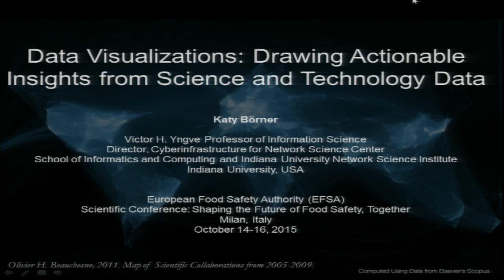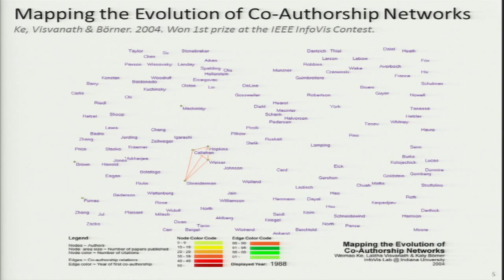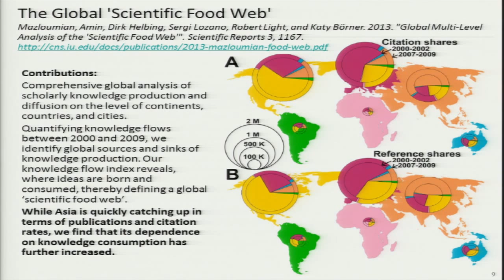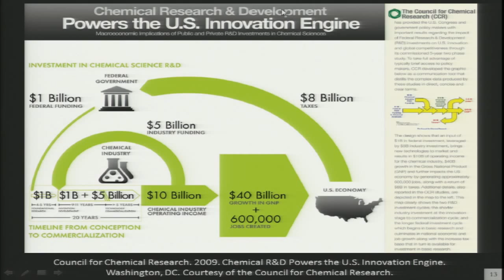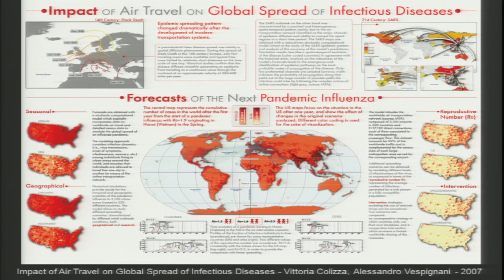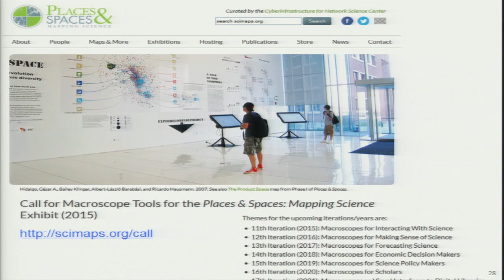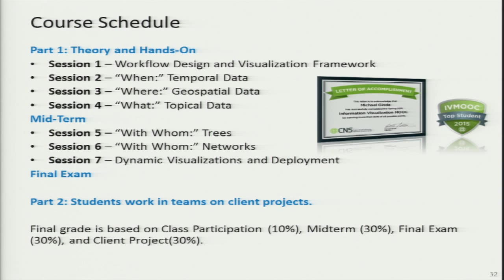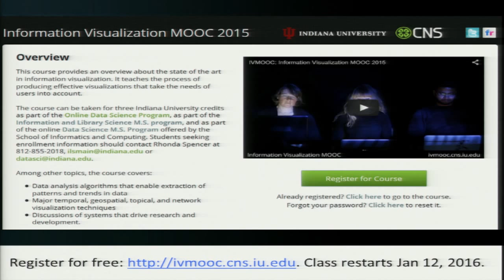Open Risk Assessment: Data (15/10) Katy Börner